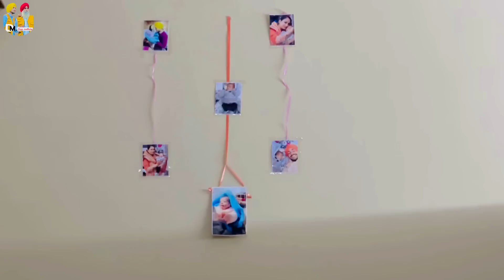ਸਾਲੀ ਨੂੰ ਦਿੱਤਾ Gift 🎁🧧|| Deep Matharu